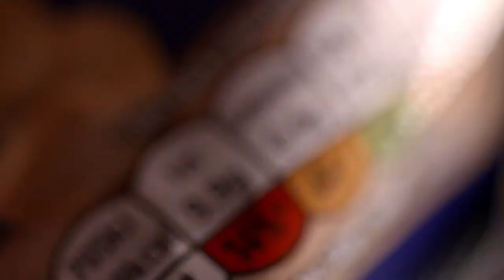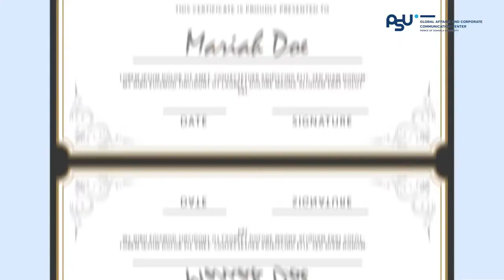ม.อ. จับมือ บ.เจริญโภคภัณฑ์ (CPF) เรียนรู้ ฝึกฝน ดูงาน Free‼️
ถ้าคุณอยากมีธุรกิจเป็นของตัวเอง
แนะนำ ลงทะเบียนเรียนวิชานี้อย่างด่วนนน 🎯
ม.อ. จับมือ บ.เจริญโภคภัณฑ์ (CPF)
เรียนรู้ ฝึกฝน ดูงาน Free‼️
🌞 อนาคตผู้ประกอบการอยู่ในมือเรา